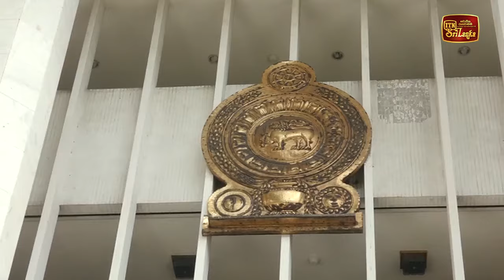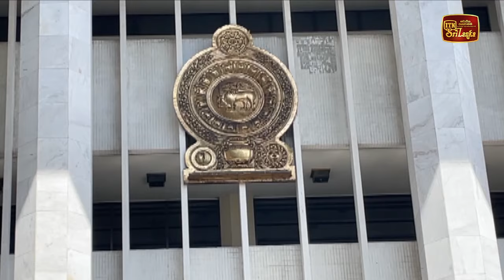මිග්යානා නඩුව යළි කැඳවන්න අධිකරණයෙන් අවසරය